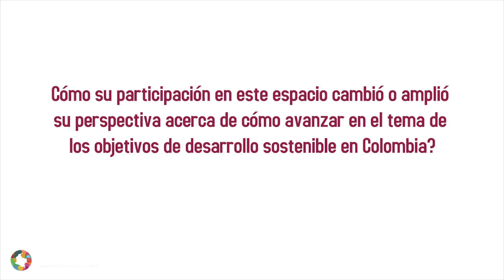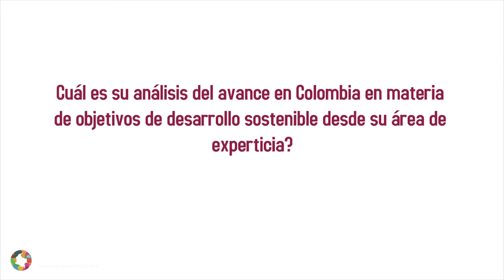Shaping Colombia 2019, entrevista con Andrés Ortíz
Entrevista con Andrés Ortíz